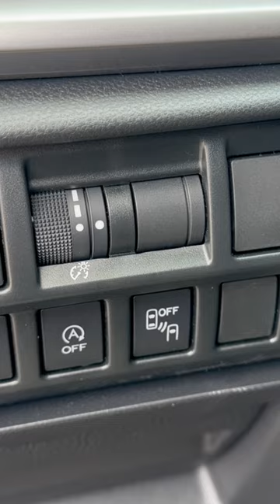5 THINGS I HATE ABOUT THE SUBARU CROSSTREK!